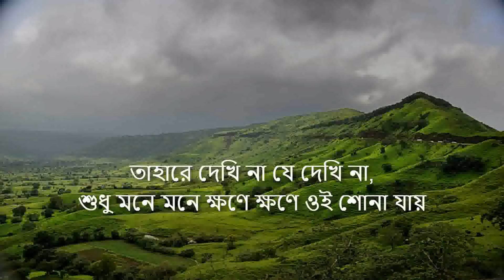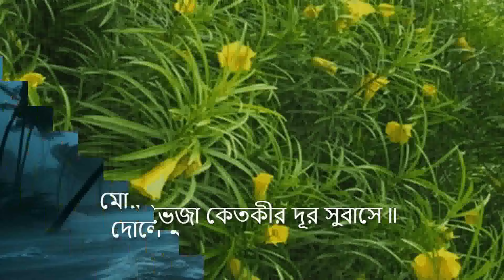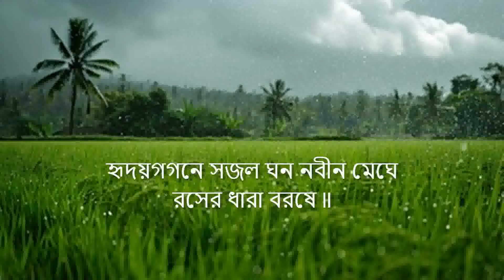"Mor Bhabanare Ki Haoway Matalo" - Ajoy Bardhan - Instrumental Music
"Mor Bhabanare Ki Haoway Matalo" ("মোর ভাবনারে কী হাওয়ায় মাতালো") - Tagore song based on Raga Gour-Malhar, composed in 1939 (১৩৪৬ বঙ্গাব্দ).